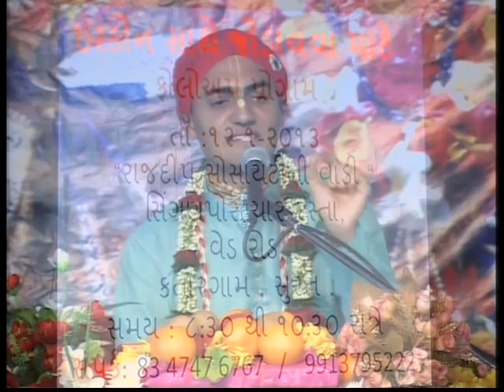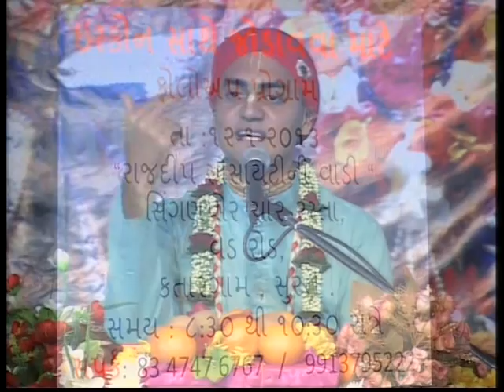ISKCON C G Das , Samudra Manthan Katha, Surat, Part 17